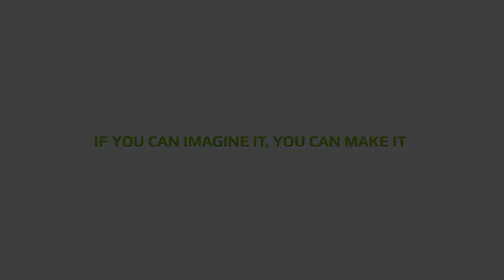Loja me qarqe elektronike - Electronics Circuit Game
Një lojë që bashkon të gjithë së bashku duke mësuar dhe krijuar.
E punuar me qarqet elektronike littleBits të cilët mundësojnë që të detektojnë prekjet e telit duke bërë zhurmë dhe duke i numëruar ato.

Loja dhe krijimi na bashkon në BONEVET.

The Makey Makey module is grounded to one end of the wire, while the buzzer output of the Makey Makey module is connected to the wand. When the wand and wire make contact, this completes the circuit and sets off the buzzer module. Also, we added the number bit so that it count how many times the wand touches the wire.

Game and creation brings us together at BONEVET.